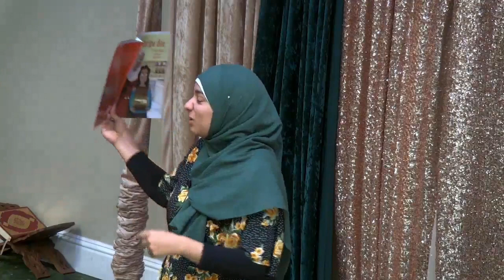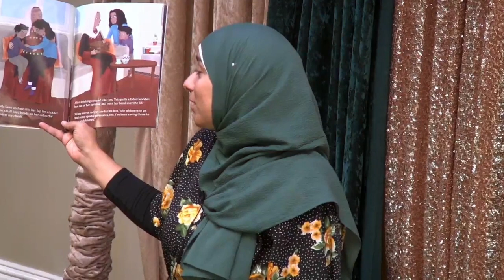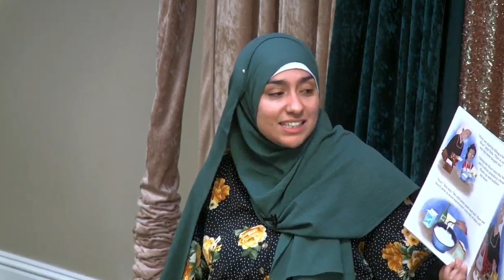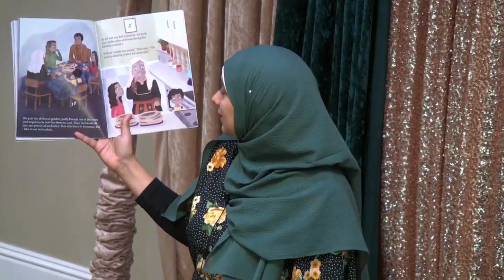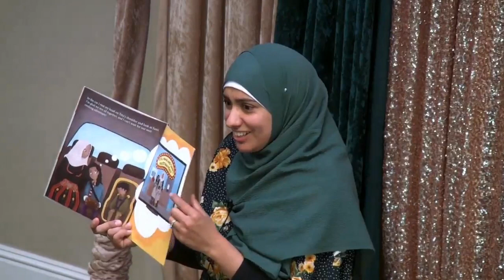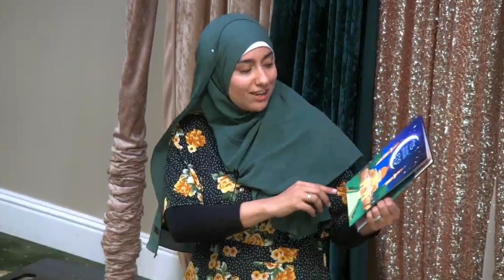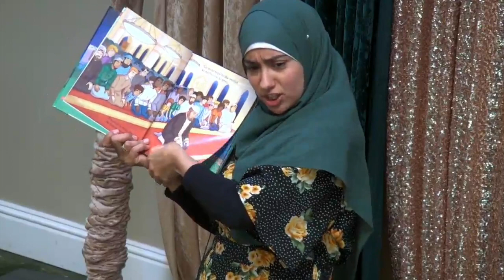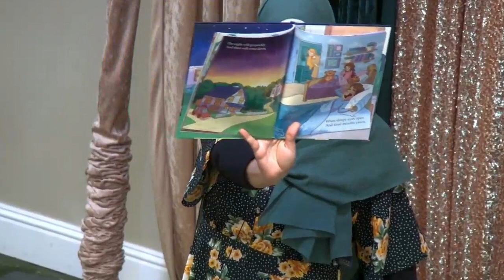Eid Story-time | Sister Emira Mustafa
Sister Emira Mustafa leads a Eid story time reading "Secret Recipe Box" by Helal Musleh and ‘Tis The Night Before Eid by Yasmin Rashid.

She then facilitated a craft-filled Saturday afternoon play session for young kids that include a date ball Dawah kit for our neighbors of other faiths and a rustic Eid banner project.

This talk was delivered via the Muslim Community Center - East Bay (MCC East Bay) in Pleasanton, California on April 23, 2022.